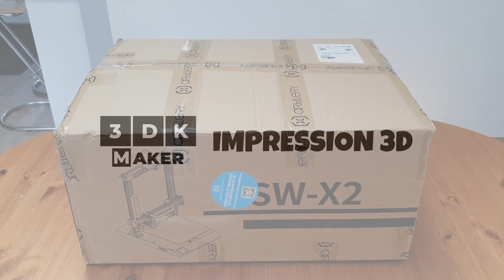Artillery Sidewinder X2 - Unboxing de l'imprimante 3D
Je fais L"Unboxing" de ma 1ère imprimante 3D.
Le commencement de mon aventure dans l'impression 3D

▬▬▬▬▬▬▬▬▬▬▬▬▬▬ LIENS ▬▬▬▬▬▬▬▬▬▬▬▬▬▬▬▬▬-

▬▬▬▬▬▬▬▬▬▬▬▬ VIDÉOS ASSOCIÉES  ▬▬▬▬▬▬▬▬▬▬▬▬▬

00:00 : Introduction
02:43 : Fin de la vidéo

🎵 Musique 🎵